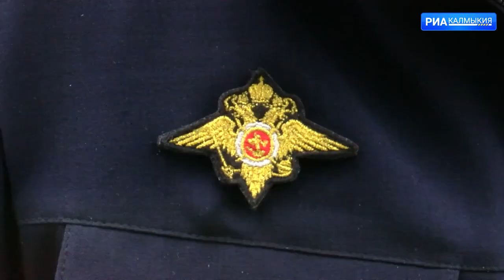Оперативная сводка региональной Госавтоинспекции